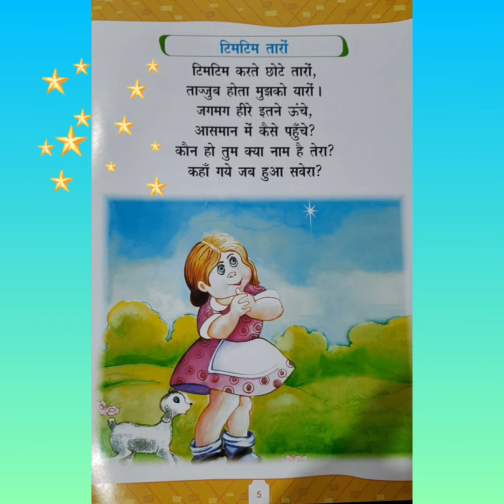टीमटीम तारों ⭐⭐हिन्दी कविता